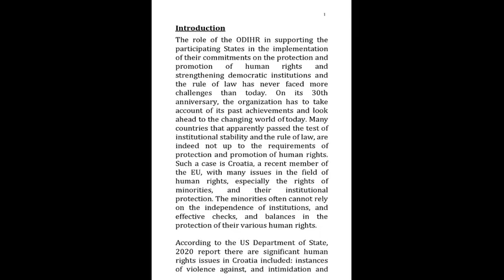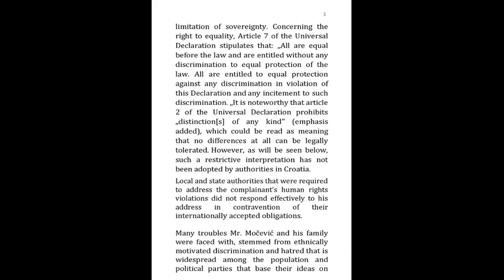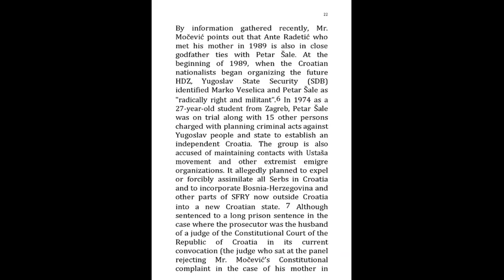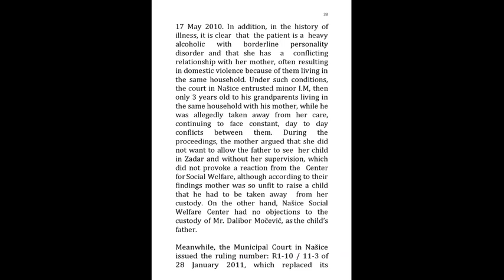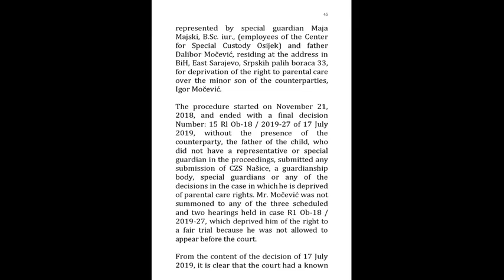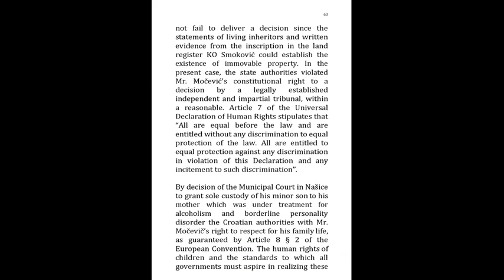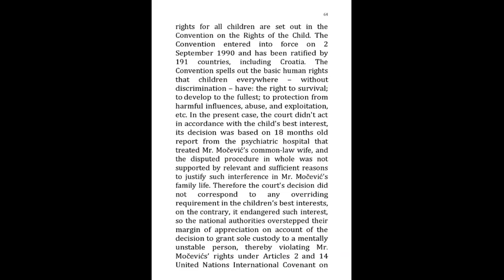OSCE ODIHR 2021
Fundamental human rights in the E.U. member state in the practice - institutional ethnic cleansing